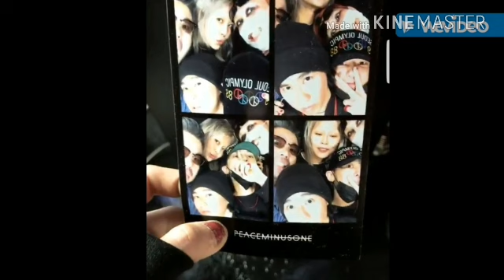G DRAGON SEEN IN PEACEMINUS ONE POP-UP STORE IN SEOUL ❤ 170609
g dragon is seen in peaceminus one pop-up store in seoul. some of the video are taken from g dragon instastory.